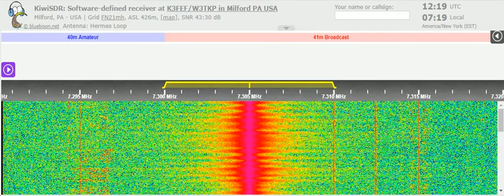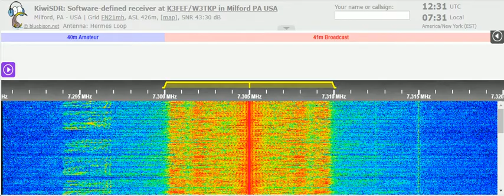07 02 2022 Vatican Radio in Spanish to CeAm 1230 on 7305 Greenville B